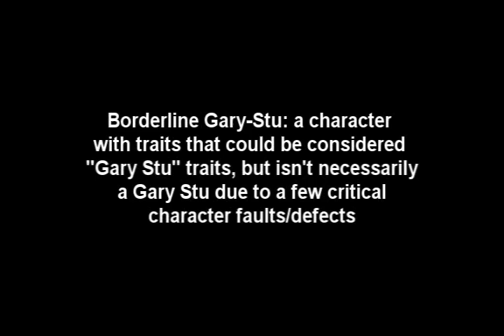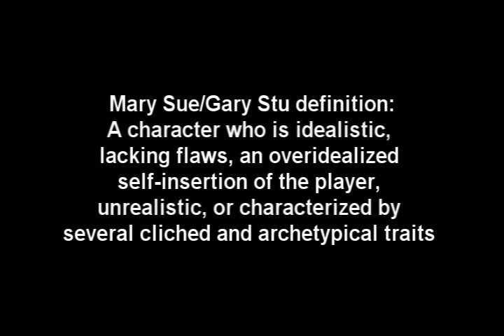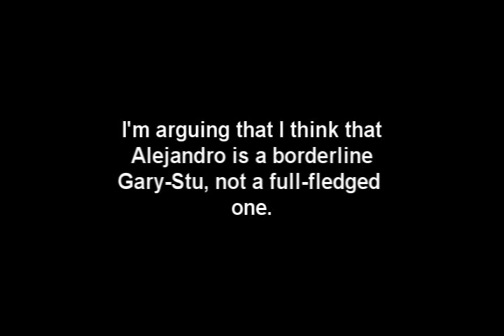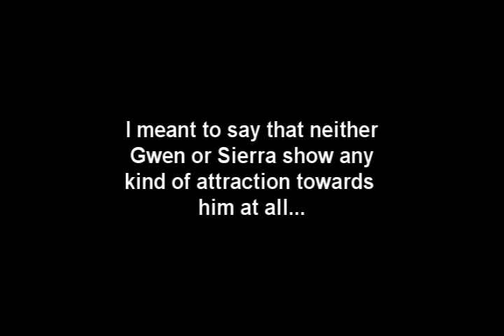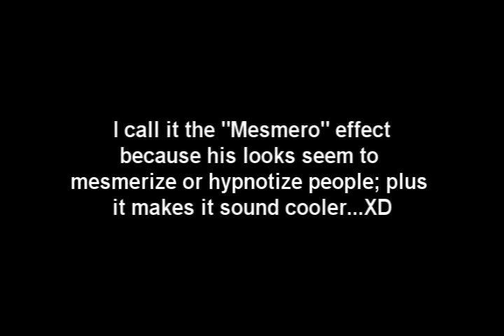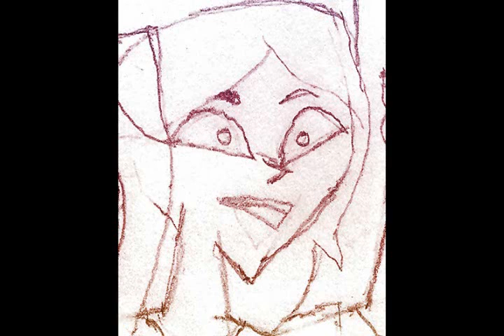Total Drama Month: Is Alejandro a Gary-Stu? Part 1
This is a series of videos I'm making  in honor of the official premiere of TD season no. 4 in January. Each video is going to feature my thoughts or opinions on certain Total Drama characters/episodes/scenes and various other topics.

This one is about the character Alejandro.

I'm sorry, but I had to split this video into two parts, due to length.

Other:

All of the pictures in this video are from my DA

As promised in the video, here's the articles about Bella Swan